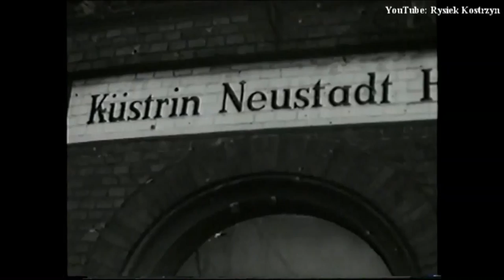"Küstrin 1945 - zagłada" (Kostrzyn nad Odrą - kronika filmowa)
obróbka cyfrowa, udźwiękowienie: Ryszard Dubik
nasz kanał na FB:
materiały archiwalne z zasobów Muzeum Twierdzy Kostrzyn